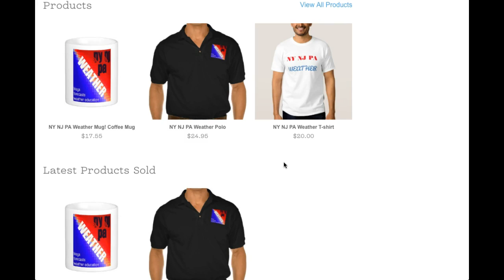Video Discussion for August 18, 2016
Isolated showers today gives way to dry conditions to end the week. Cooler weather on the way for next week!